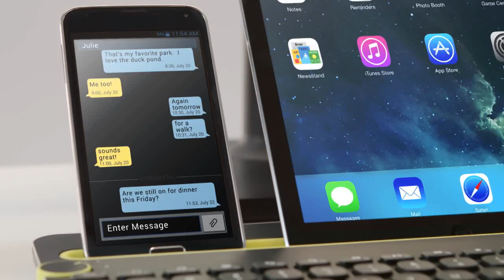Logitech Multi-Device K480 Tastatur weiß für Tablet-PC, mit Bluetooth, weiß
Technologie: schnurlos
Anschluss: Bluetooth
Farbe: weiß
sonstiges: Tastatur für alle PCs, MACs, Smartphones und Tablet-PCs mit Anroid oder iOS entwickelt, drahtlose Verbindung via Bluetooth ohne Kabelgewirr oder extra Empfänger, mit Multimedia-Tasten, Ein- / Ausschalter, Batteriestandsanzeige, mit Halteschiene für Tablet-PCs und Smartphones
Lieferung: inkl.2 x AAA Batterien (bereits eingelegt)

Tastaturen, Funktastaturen,Computertastaturen,Computer Zubehör,Tablets & Zubehör, PC-Eingabegeräte,Tastatur Bluetooth, Tastatur Logitech, Tastatur günstig online kaufen